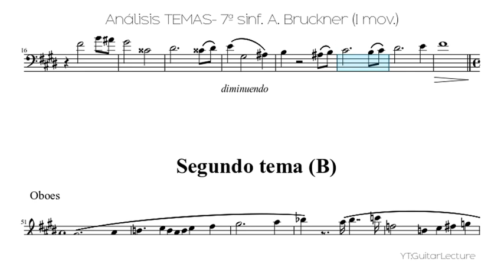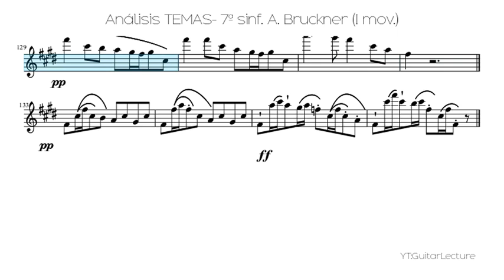Análisis TEMAS- 7ª Sinf. A. Bruckner (I Mov.)